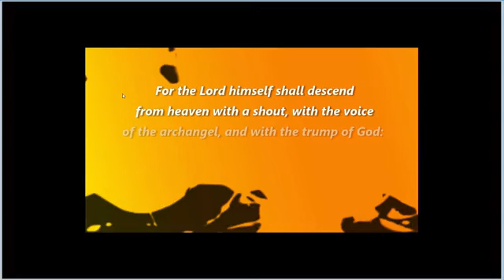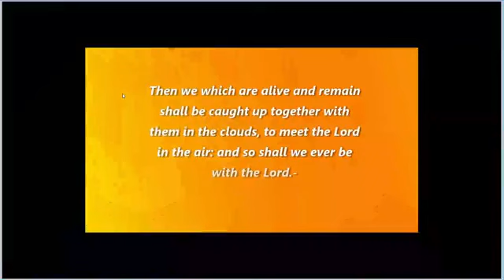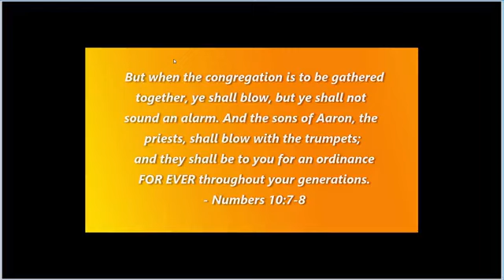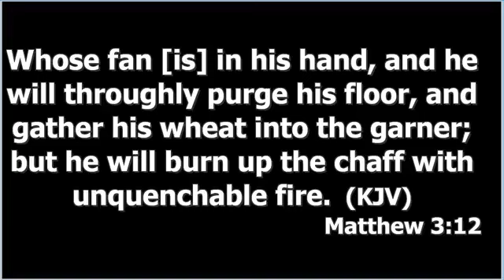The Purge of The Lord for 2024!